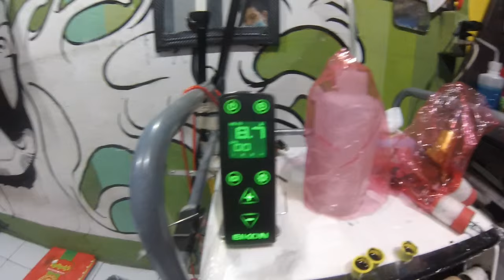Tattoo Session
My first Tattoo session